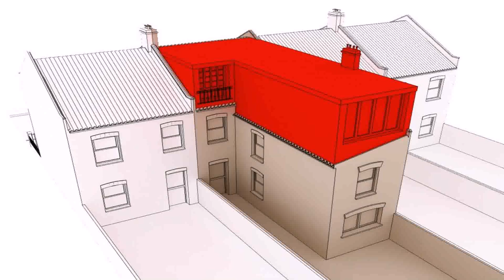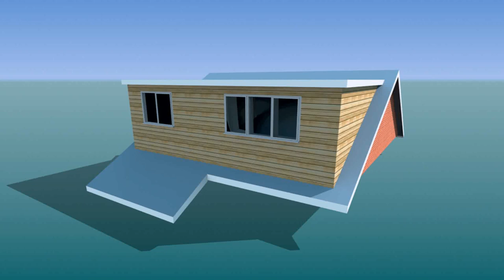How Much Does Loft Conversion Cost - Gif Maker DaddyGif.com (see description)